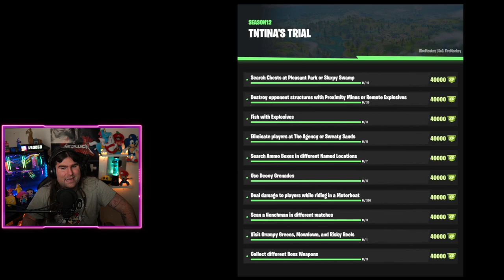TUTTA LA PATCH 12.10 FORTNITE! NEW SKIN / NEW CHALLENGES / MEW FISHSTICK! (FORTNITE NEWS)